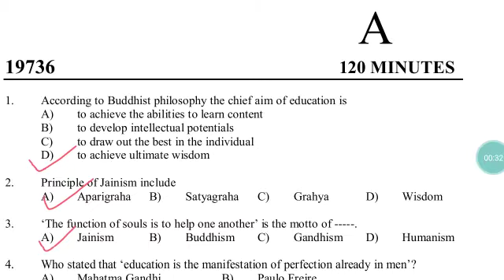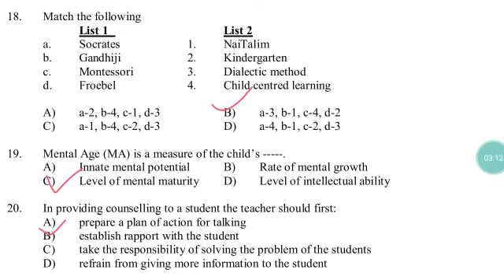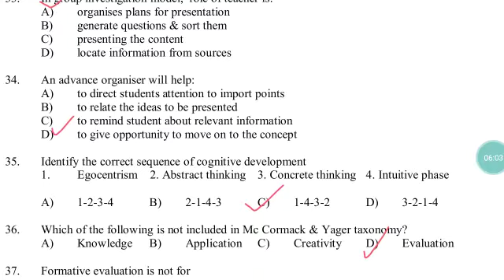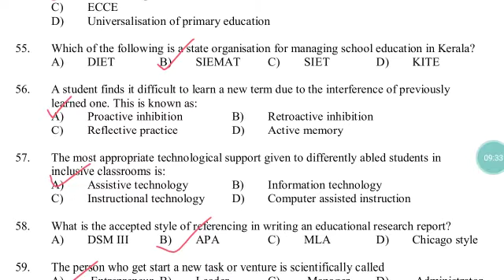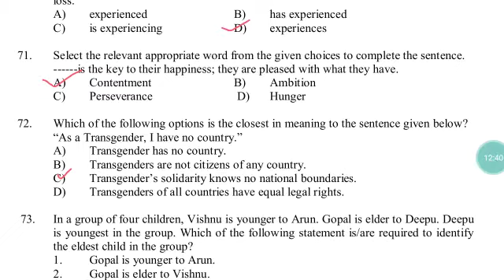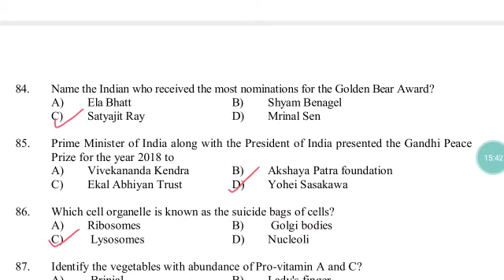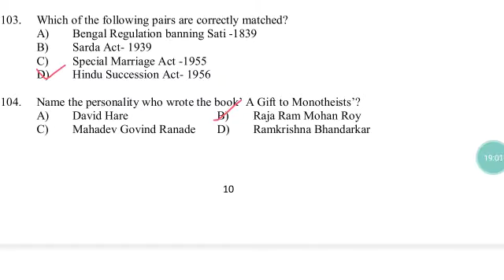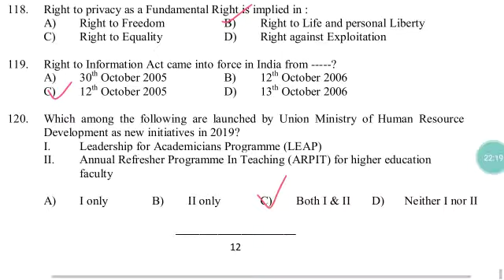LBS SET Paper 1 , July 2019 question paper